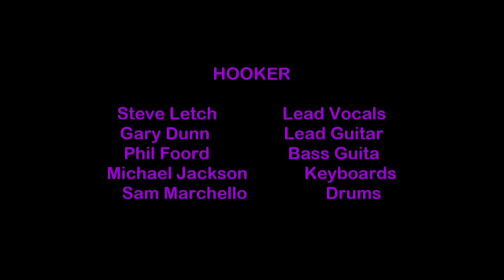Hooker 1989 Reunion - Atlantic Romantic - Perth Band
From their reunion show opening night 21 April 1989 at the Herdsman Hotel.

Hooker was originally formed in Perth. This 5 piece band forged an enviable reputation for their dynamic, engaging and entertaining stage performances, quickly becoming one of Perth’s biggest crowd pulling acts. There are elements of techno-rock with keyboard player Rob Galli exploring new sounds from a four keyboards / synth set–up. Gary Dunn provided a unique guitar sound and effects which augmented the signature sound. The rhythm section is driven by bassist Phil Foord and drummer Sam Marchello, who provided a solid foundation to this unit.